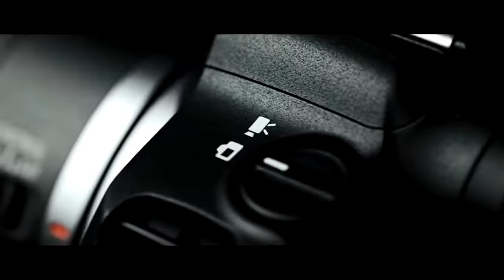Sortie du Canon EOS R 8 le meilleur boitier photo / vidéo plein format pour moins de 2000€ ?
aujourd'hui, on parle du nouveau-né de chez Canon, le Eos R8 boitier plein format a moins de 2000€

➜ P O U R   A L L E R   P L U S   L O I N, N O S  P L A Y L I S T  S  :

➜ A   P R O P O S   D’ART COMPANY  :

Art company est une chaîne de partage,
A travers ces vidéos nous espérons vous aider à évoluer en photo et vidéo.
Et vous apporter un moment de partage et d’échange en commentaire.
Au programme tests, unboxing, tips, coups de gueule et quelques hors sujets.

S I T E I N T E R N E T

○ CAMERA :
◗ Canon eos R5
◗ Canon eos 6Dmkii
◗ Canon eos 6D
○ OBJECTIF :
◗ Canon 85mm f1.2 L ii
◗ Tamron 24-70 f2.8
◗ Sigma art 35 f1.4
○ MICRO :
◗ Rode wireless go 1 et 2
◗ Dji mic
◗ Rode video mic go

➜ A F F I L I A T I O N  E T  C O D E  P R O M O